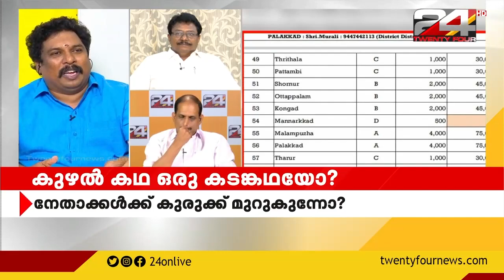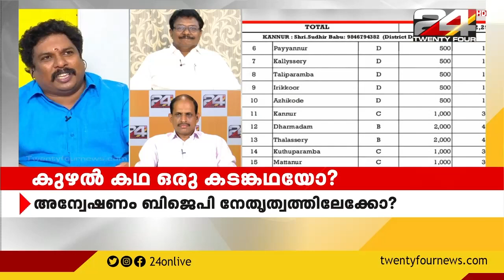കുഴൽ കഥ ഒരു കടങ്കഥയോ ? | ENCOUNTER | PART 1 | 24 NEWS